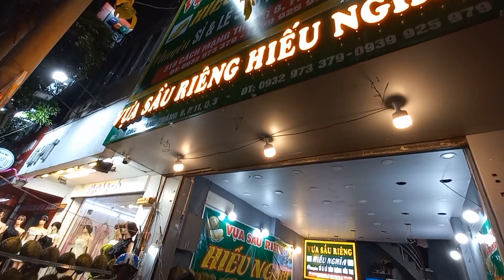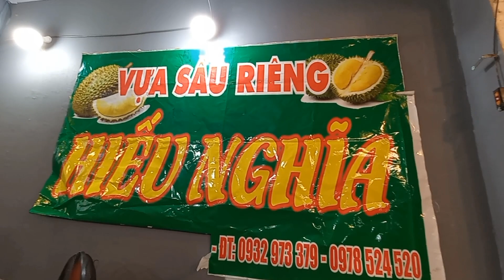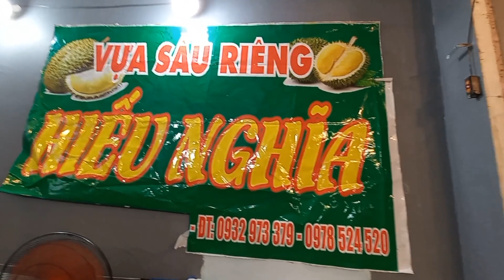KHÁCH MỚI KHÁCH QUEN CHƯA KỊP ĐẾN ỦNG HỘ Ở CHỖ MỚI THANH SẦU RIÊNG BẤT NGỜ GẶP KHÁCH RUỘT QUÁ SỘP